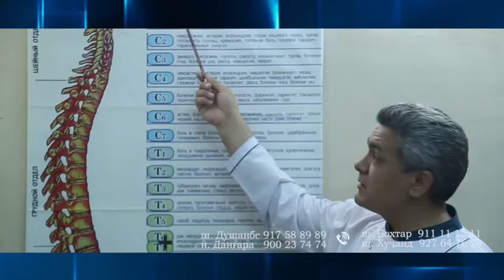Маркази табобатии "Шохёр"